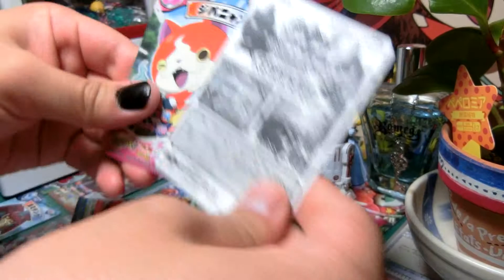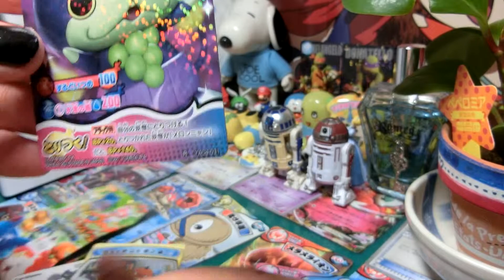妖怪とりつきカードバトル開封レビュー！